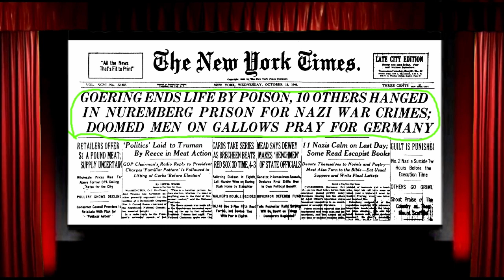Esther V - PORIM FEST 1946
Part of the 'End Time Theatre Partnership' - Equipping the saints with truth for the last days.

Time & again in scripture including in the psalms, we read how, God causes those who have set snares & dug pits for God's people, will themselves fall in them & be caught. The book of Esther is the ultimate example of this principle in action. This has replayed time and again throughout Jewish history, with its ultimate expression still left to play out against anti-Christ and against a world opposed to God's people without just cause.! Let pastor Timothy Leech walk you through this timely topic, in 'Esther V - Porim Fest 1946 (and beyond)